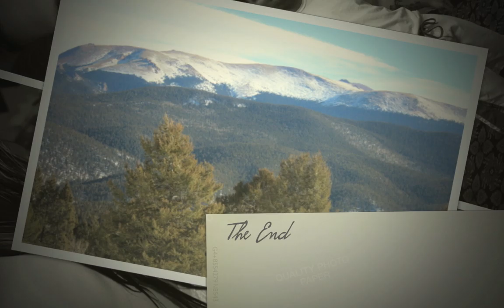Our Family Slideshow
My hubby surprised me and made this slide show that I love of our family from us dating,to marriage,honeymoon,pets and having Caitlyn!!! You get to see every stage of our family (and Mommy's hair color,style and weight..lol) Daddy picked all the pictures :-)